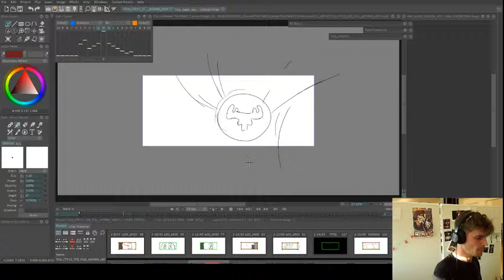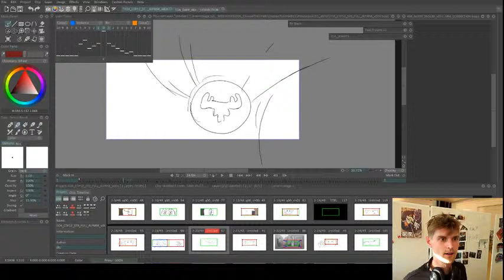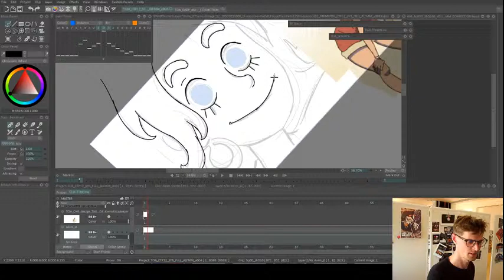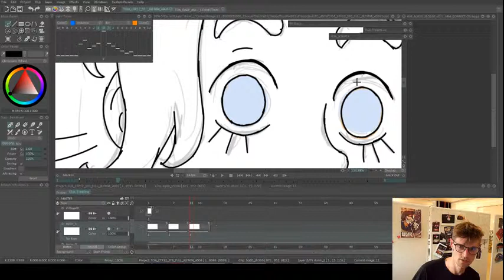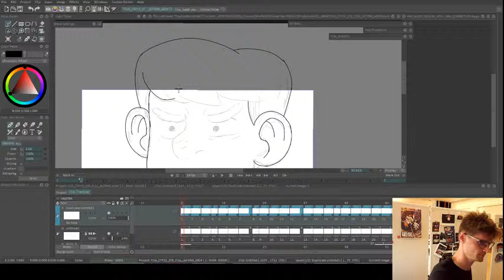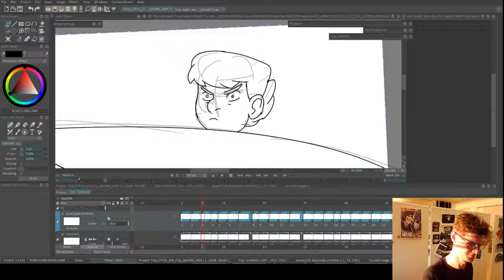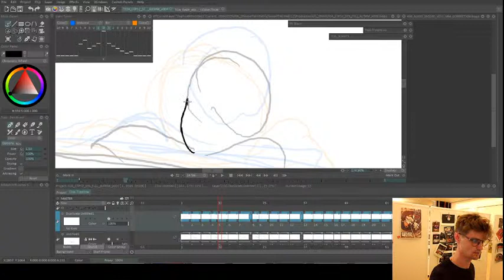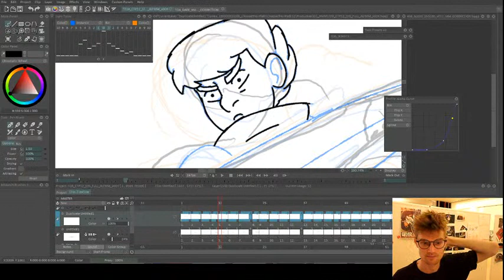Q+A, Animating and Chill - Alethrion Stream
Wait is that Bruhn streaming!? Join this stream where Mikkel Mainz animates on the next Choose Their Path webisode and answers questions. It is going to be chill... warm in real life, but chill as in cozy... epic.

If you choose to follow this YouTube channel you will get news on the new episodes and other videos we make in the Tales of Alethrion universe.

High Fives!

Skjaldcreative.com

Music owned by:
Mathias Valiant